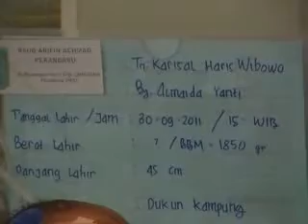BAYI USUS DILUAR DIOPERASI SELASA SIANG .flv